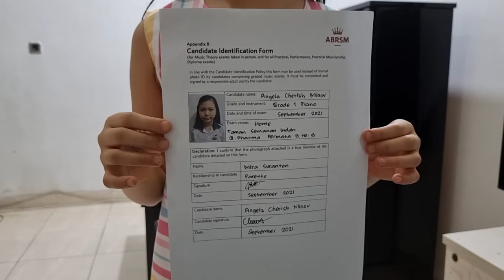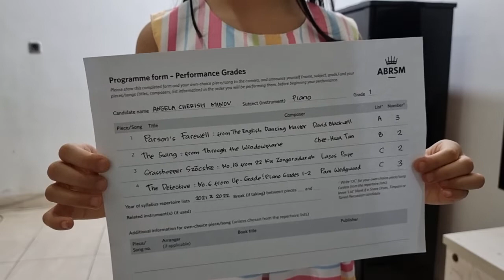Angela Cherish Minov - Piano Gr 1 - Distinction ABRSM Performance Exam 2021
One of Sekolah Musik Dutanada's students who achieved Distinction - ABRSM Performance Exam 2021.